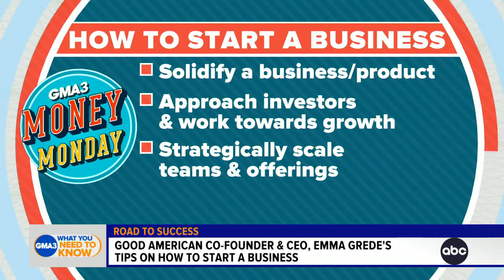Money Monday: How to start and grow a business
Emma Grede, CEO and co-founder of Good American, shares helpful tips for budding entrepreneurs.